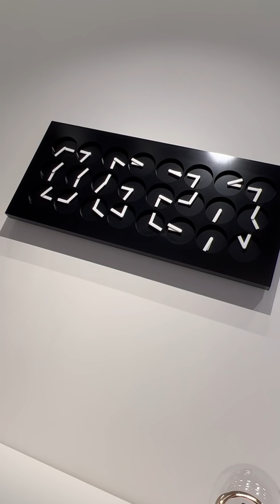The Most INSANE CLOCK in the WORLD?!